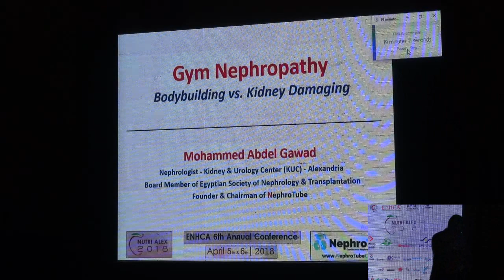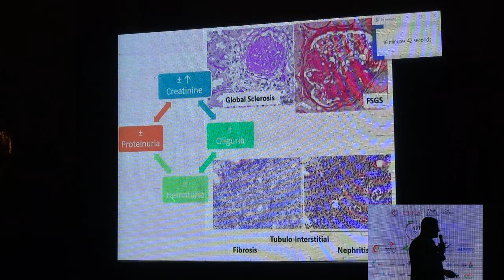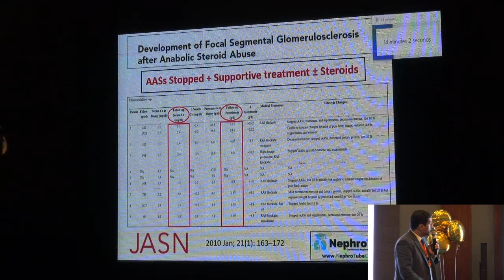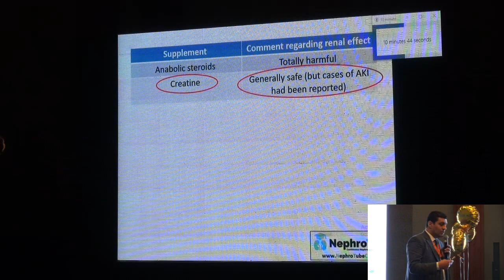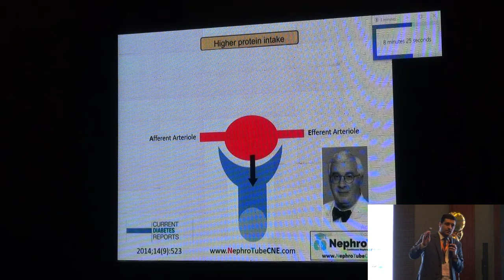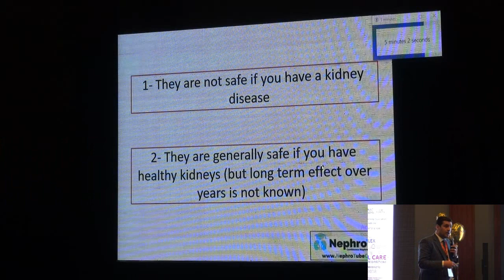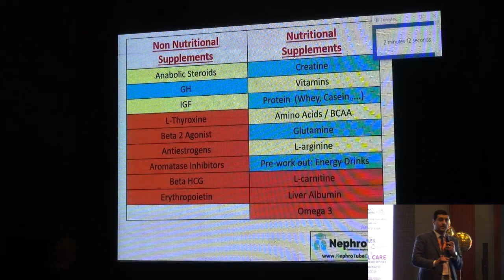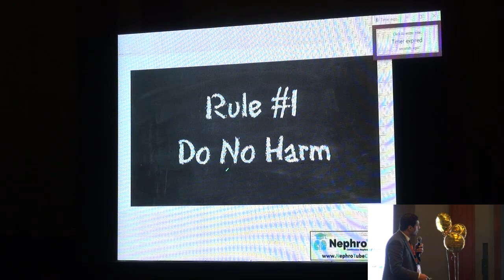Gym Nephropathy by Dr. Mohammed Abdel Gawad , NutriAlex 2018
Gym Nephropathy by Dr. Mohammed Abdel Gawad Kidney & Urology Center (KUC) – Alexandria , Founder & Chairman of NephroTube, Board Member of Egyptian Society of Nephrology & Transplantation (ESNT), Member of International Society of Nephrology (ISN)

NutriAlex 2018, ENHCA 6th Annual Conference